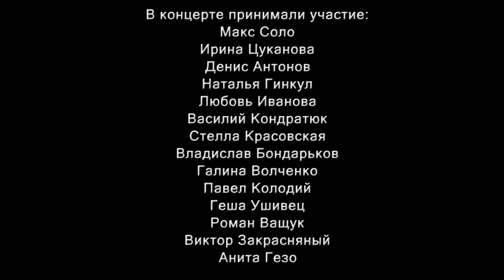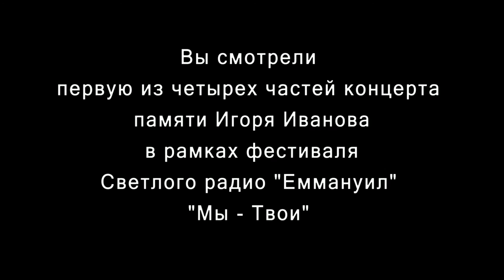Фестиваль "Мы - Твои" - часть 1